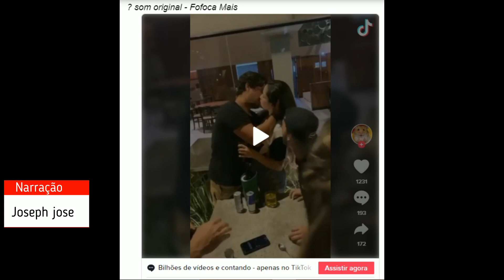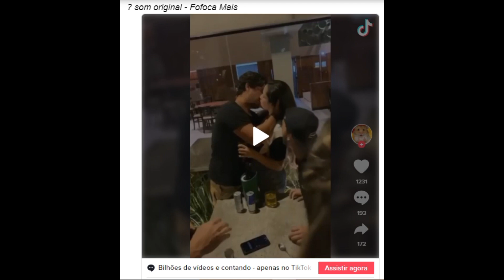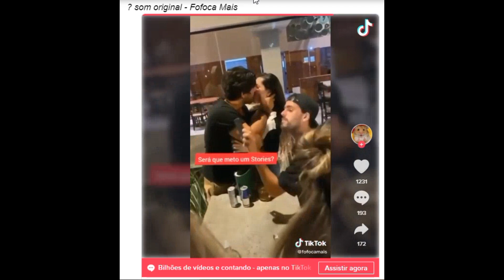Ex de Juliette se surpreende com repercussão de beijo 'Dia maluco'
Ex de Juliette se surpreende com repercussão de beijo: 'Dia maluco' Frederico Perusin e Juliette Freire, do 'BBB 21' Imagem: Reprodução/Instagram/TikTok Colaboração para o UOL, em São Paulo 08/04/2021 09h51Atualizada em 08/04/2021 11h57 Um vídeo em que Juliette, do "BBB 21", aparece beijando o empresário Frederico Perusin, 33, viralizou na internet esta semana. Na noite de ontem, o ex-affair da participante do reality show se mostrou chocado com a "fama repentina". "Que dia maluco que aconteceu hoje. Recebi mais mensagens que no meu aniversário. Vi que vazou um vídeo e não tinha o que fazer, eu estava em reunião e trabalhando o dia inteiro", disse ele nos stories do Instagram.